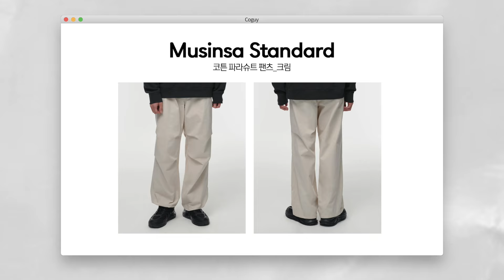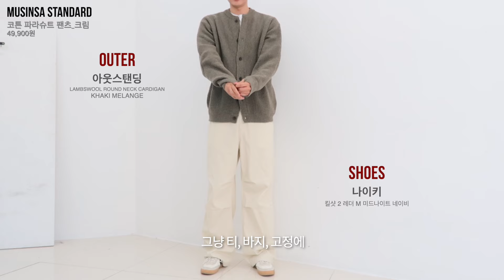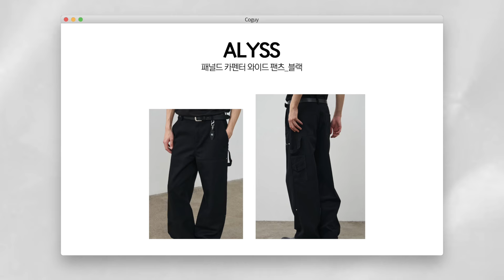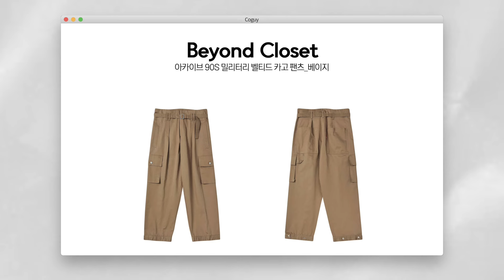한번 사면 뽕뽑는 인생 바지 추천 👖 남자 가을 데일리룩 남친룩 데이트룩 하객룩 코디 패션 기본템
Pants 1
무신사 스탠다드 코튼 파라슈트 팬츠_크림_33

나이키 킬샷 2 레더 M_미드나이트 네이비

무신사 스탠다드 시티 레저 후디드 윈드브레이커 재킷_크림 XL
오프라인 매장 구매

나이키 줌 보메로 PRM Light Iron Ore and Flat Fewter

Pants 2
플랙 (KKST) 칸디아니 베를린 051Z 로우_33
영상 내 제품 태그

플랙 칸디아니 자켓 051Z 로우_XL
영상 내 제품 태그

폴로 랄프로렌 커스텀핏 포플린 셔츠 - 화이트 XL

더 아이덴티티 프로젝트 아이덴티티 플라워 가디건_블랙 XL
품절

프린트 스타 7.4oz 헤비 웨이트 라운드 오버핏 무지 반팔티_화이트 2XL

아디다스 웨일스 보너 포니 토널 삼바 코어 블랙 크림 화이트

Pants 3
ALYSS 패널드 카펜터 와이드 팬츠_블랙_XL
영상 내 제품 태그

1989스탠다드 1989 니트 후드집업(JOUJMP-0005)_XL
영상 내 제품 태그

유니온블루 RUGBY MERINO POLO KNIT BLUE STRIPE_XXL

Pants 4
스탠다드에러 87-STAN040 오버 워싱 와이드 데님팬츠 딥블루_L

에비너 컴포트 코튼캐시미어 집업니트_블랙_VQ1KG001 / 3
영상 내 제품 태그

1989스탠다드 RV_OUR 1989 후드 (STHSTD-0004)_XL
영상 내 제품 태그

에즈카톤
오버레이 후드 그레이 KMHD6674

Pants 5
비욘드클로젯 아카이브 90S 밀리터리 벨티드 카고 팬츠 베이지_SMALL

무신사 스탠다드 데님 스윙탑 블루종 재킷 [딥 인디고] 2XL

어반디타입 풋볼 져지 롱슬리브_화이트 L

아디다스 스페지알 핸드볼 프리러브 그린 크림 화이트

한번 사면 뽕뽑는 인생 바지 추천 👖 남자 가을 데일리룩 남친룩 데이트룩 하객룩 코디까지!

링크는 무신사큐레이터 활동과 쿠팡 파트너스 링크를 공유하며,
이에 따른 소정의 수수료를 지급 받을 수 있습니다.